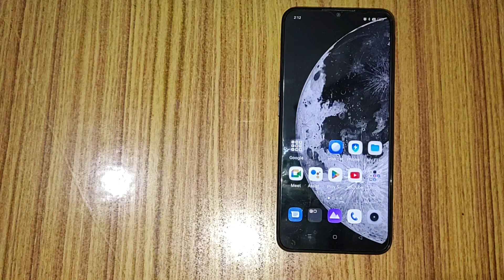Realme c15 settings, How to turn on screenshot sound in realme mobile